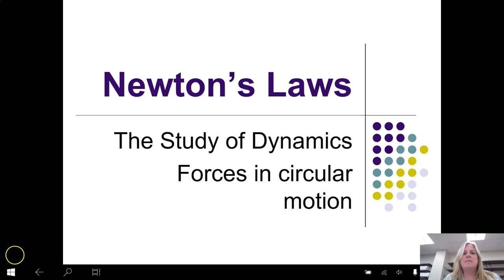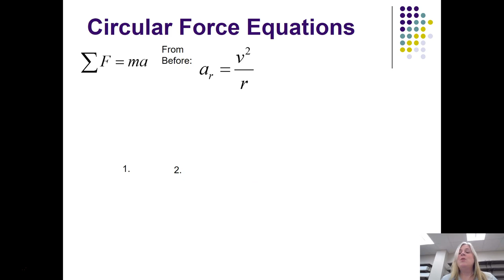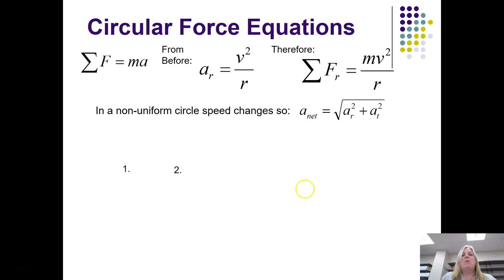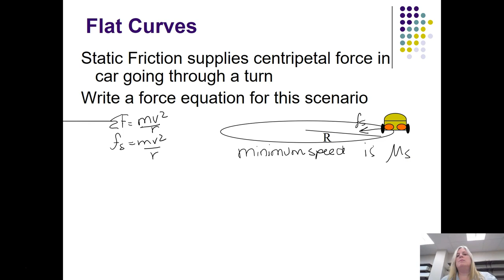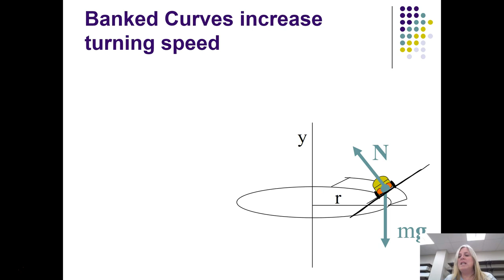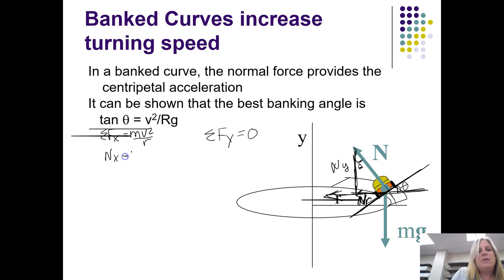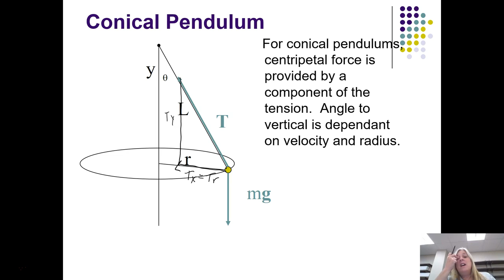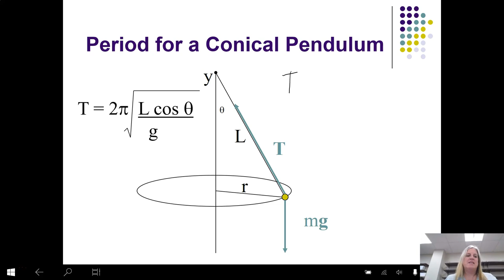AP Advanced Physics Circular Forces